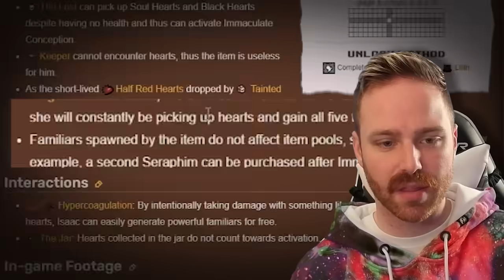The PERFECT Lost Build?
Ok wow the first two floors were PERFECT

➤ GET INVOLVED!